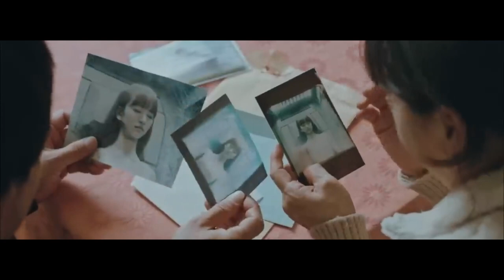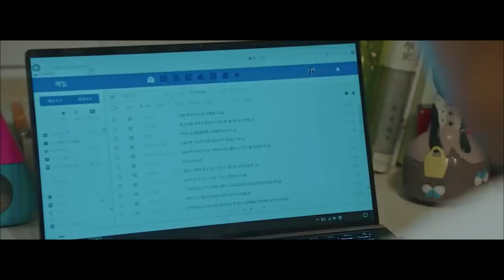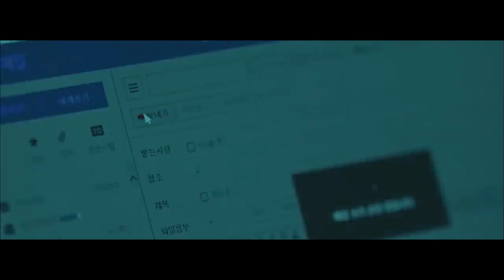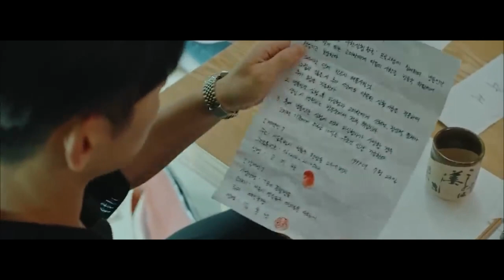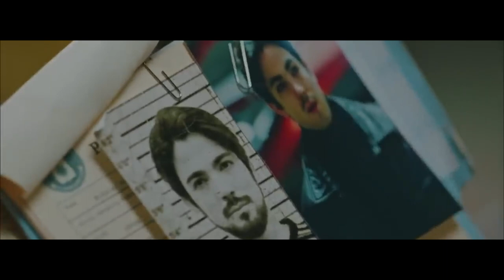Melting Me Softly (2019) Film Explained in English | Movie Recap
Welcome to Movie Recap. Melting Me Softly (2019) Film Explained in English.
This drama tells the story of a man and a woman who are both frozen during an experiment. They wake up 20 years later instead of 24 hours later and must keep their body temperature below 33°C in order to survive.

Ma Dong Chan  is known in the entertainment world as a “hitmaker.” A very successful producer of a variety of programs when every project he attaches himself to turns into a rating juggernaut, Dong Chan is considered “a manly specimen of manhood, with perfect physical and handsome features who is coldly cool in work and hot in love.” The broadcast station where PD Ma’s productions are filmed also employs part-timer Go Mi Ran, who finds herself in a bind with debt collectors harassing her family for repayment of her family’s debts.

Mi Ran eventually becomes involved with PD Ma’s new variety program entitled “24-Hour Frozen Human Project,” which revolves around an experiment where a man and woman are randomly chosen to be “frozen human specimens” and scheduled to be brought back within 24 hours of their entering the freezing chambers. In order to pay off her family debts, Mi Ran accepts an offer of 5 million won (approx. $4,200 USD) in exchange for being frozen for 24 hours. Due to a mysterious conspiracy, instead of being frozen for 24 hours, they remain frozen for 20 years. Their thawing 20 years later bring up personal difficulties that were in place before entering the freezing chamber that they must resolve before resuming their normal lives.

Credits:
Director: Shin Woo-chul
Producer: Baek Mi-kyung
Choi Yeon-ju